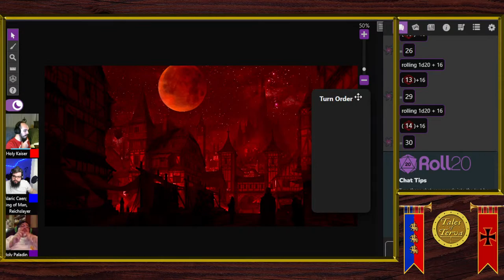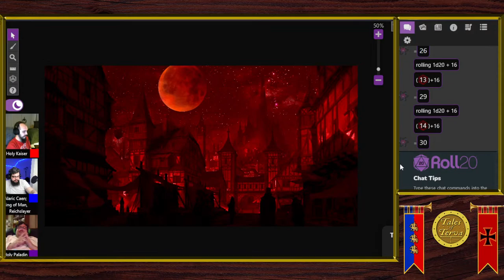Tales of Terva: The Battle for Aquilonia; Episode 3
In the castle top Throne room of the Holy Kaiser of Aquilonia, the fate of the ralm rests in the balance in the fight lead by King Alaric Caen and the Vampire Elfric!